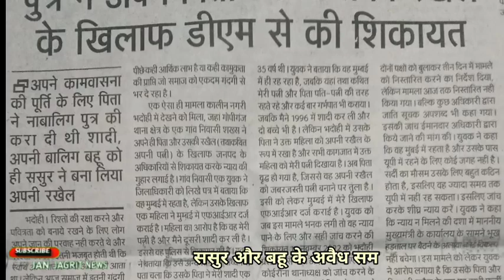काम_वासना, की बड़ी खबर!मुंबई से लौटे पुत्र ने अपने पिता और उसकी रखैल, के खिलाफ की शिकायत!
भदोही में ससुर और बहू के अवैध सम्बन्ध के कलंकित करने का मामला!
भदोही जनपद के गोपीगंज थानाक्षेत्र से काम वासना की बड़ी खबर!
मुंबई से लौटे पुत्र ने अपने पिता और उसकी रखैल के खिलाफ की शिकायत।
मुख्यमंत्री के कार्यालय पर भी भूख हड़ताल  की चेतावनी।
पिता की रखैल बहू ने पति के खिलाफ मुम्बई में दर्ज कराई है एफआईआर।

उत्तर प्रदेश के जनपद भदोही से जो मामला सामने आया है उसने ससुर और बहू के रिश्ते को कलंकित कर तार-तार कर दिया है। ससुर अपने बेटे की नामौजूदगी में बहू को अकेले होने का फायदा उठाता है।बेटे के शादी के पहले ही ससुर अपनी पूर्व प्रेमिका से नाबालिग अवस्था में ही अपने बेटे की शादी 11 वर्ष की ही अवस्था में कराकर 22 वर्षीय बहू से अवैध सम्बन्ध बनाए हुए है।जबकि पिता की उम्रसीमा लगभग 35 वर्ष से अधिक है।थक-हारकर युवक मुम्बई से भदोही अपने घर आकर एसपी कार्यालय पहुंचकर प्रार्थना-पत्र सौंपते हुए अपनी पत्नी और पिता के अवैध सम्बन्ध को लेकर मामले की शिकायत की है।
 भुक्तभोगी पुत्र ने बताया है कि वह मुम्बई में ही रहता है और मेरी पत्नी और पिता  आपस में पति-पत्नी की तरह से ही रहते हैं। और मेरे पिताजी मेरी पत्नी की कई बार गर्भपात भी करा चुके है
शिकायती पत्र में पुत्र ने फरियाद लगाते हुए कहा है कि मैंने वर्ष 1996 में शादी कर ली है, और मेरे दो बच्चे भी हैं। लेकिन फिर भी मेरे पिता अपनी रखैल को जबरदस्ती मेरी पत्नी बनाना चाहते हैं। पीड़ित ने एसपी को शिकायती पत्र देकर मामले की जांच कराकर न्यायोचित कार्यवाही की मांग की है‌। अब देखते है कि इस मामले में प्रशासन कैसे दूध का दूध और पानी का पानी करता है।